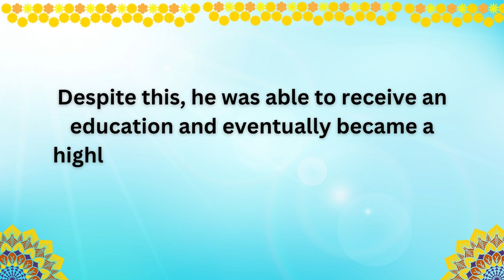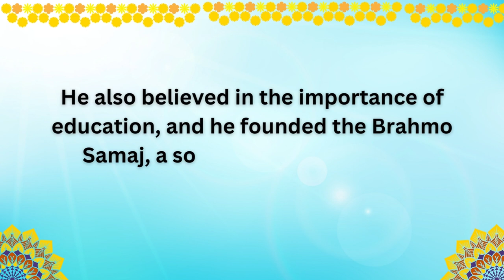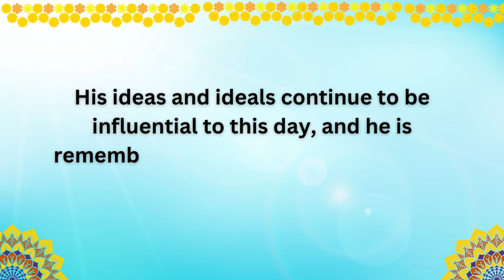Few Lines on Raja Ram Mohan Roy | Short essay on Raja Ram Mohan Roy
This video will help the kids to know about Raja Ram Mohan Roy.